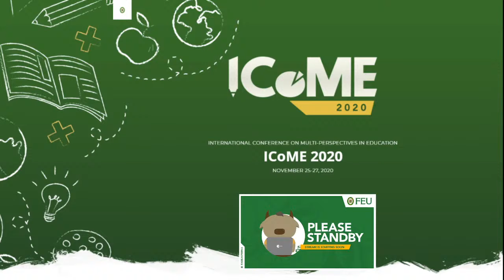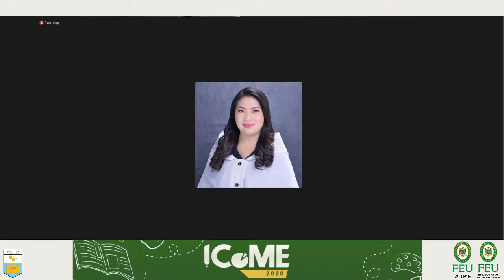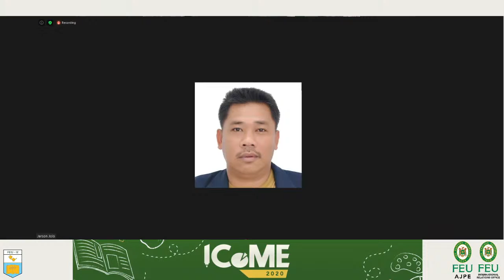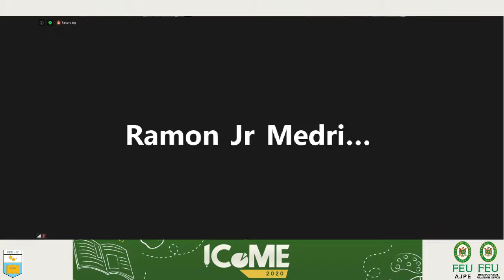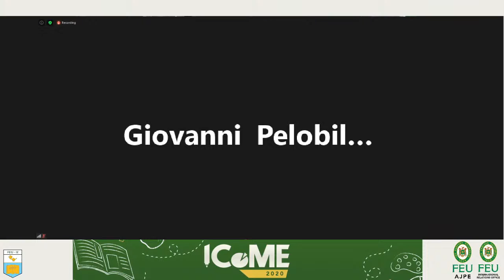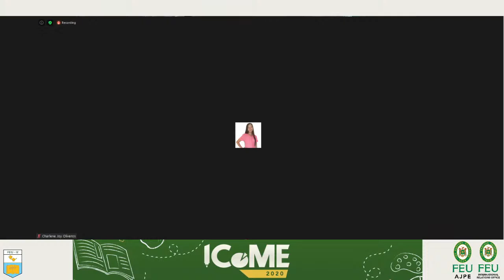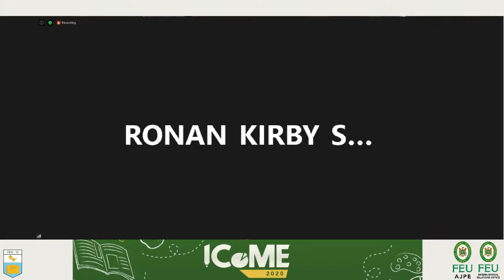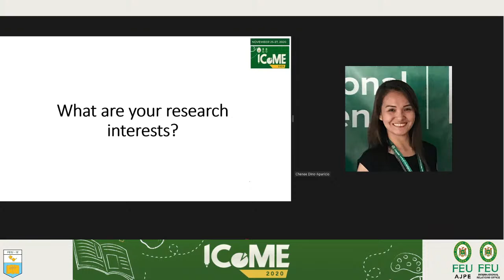ICoME 2020 l CROSS-BORDER SOCIALIZATION AND LINKAGES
1st International Conference on Multi-Perspectives in Education (ICoME 2020)

FEU Manila - Institute of Education through the Asian Journal on Perspectives in Education (AJPE) and the FEU Institute of Education Graduate Studies and Transnational Education (GPTE) together with the International Relations Office (IRO) will hold the First International Conference on Multi-Perspectives in Education (ICoME 2020) on November 25-27, 2020.

With the theme, “Fronting Perspectives in Education: Education’s Response to Pandemic,” ICoME 2020 focuses on bringing together academic minds to have a deeper understanding of education in the context of a global pandemic, and to tackle important global and local issues in education. The pandemic’s disruptive impact on higher education institutions prompted the holding of ICoME 2020 which allows academics globally to exchange ideas and visions about education in the era of post-pandemic.
Invited speakers from The Education University of Hong Kong, Tokyo University, and the Memorial University of Newfoundland in Canada will give the keynote and plenary talk to more than 900 participants.
The conference is carried out through Zoom Link, YouTube, and FB live. For details and updates on ICoME 2020,